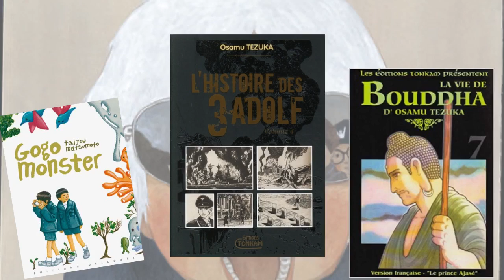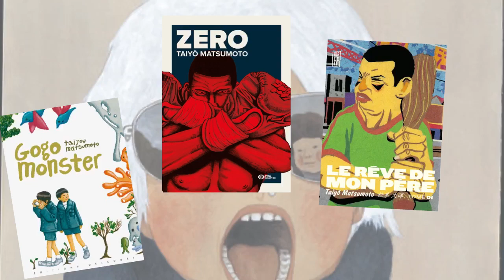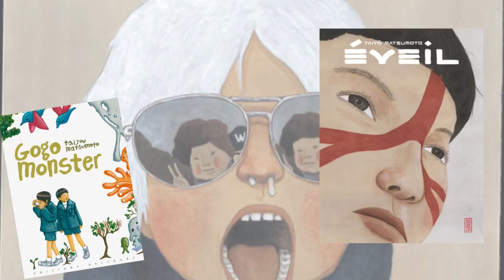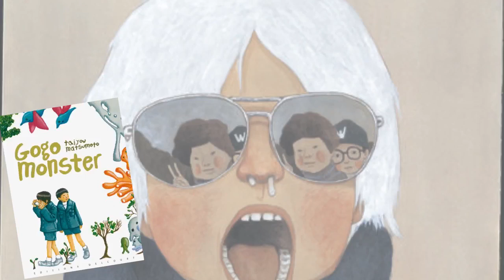Les MANGAS RARES dont on attend les RÉÉDITIONS de TAIYO MATSUMOTO(2e partie)